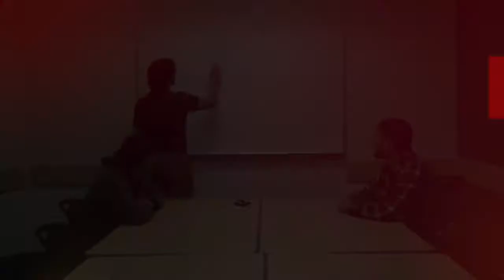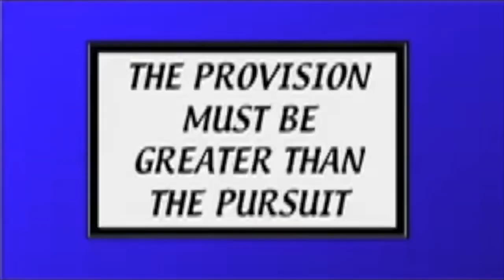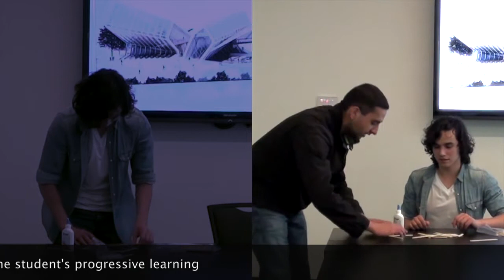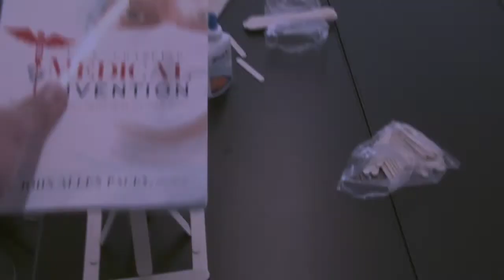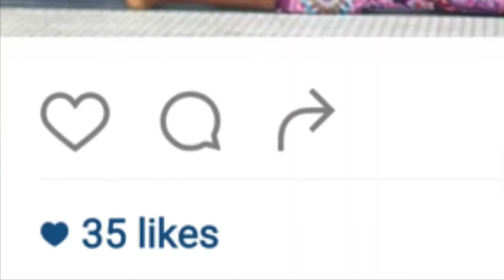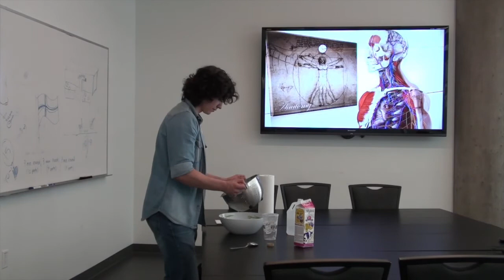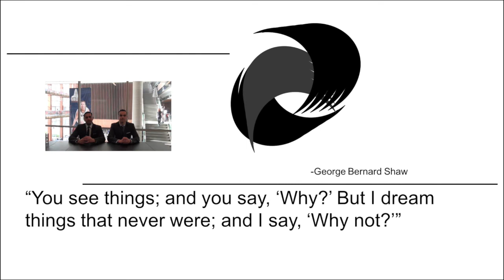TWiE, This Week in Education: Creativity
This Week in Education (TWiE) is a weekly news report on the latest in education. This week's topic is on creativity in the classroom.